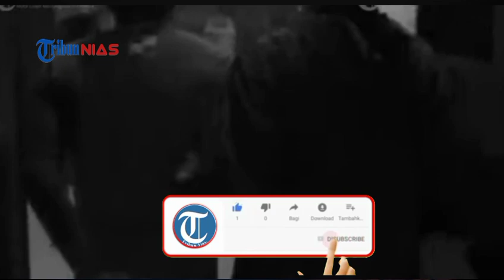Kapolsek Percut seituan langsung tangkap preman yang memukuli ibu-ibu pedagang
Satu orang pelaku penganiaya,an terhadap pedagang wanita pasar Gambir di ciduk polisi di salah satu rumah makan pasar 10, kecamatan Tembung, Senin (6/92021) malam.